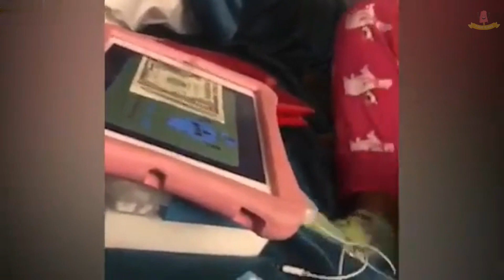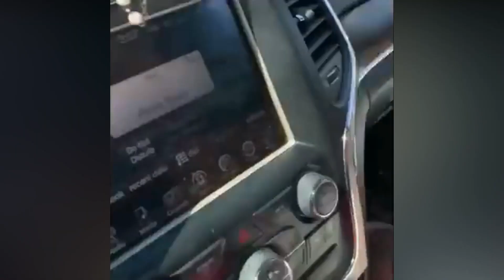¡¡La compilación de Fails definitiva!! 😂🔥 Fail videos | A que te ríes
Esta es tu Dosis Diaria de Risas.
Trate de no reírse de estos divertidos Fail Videos.

Fails de la semana, lugar correcto, momento equivocado - Lo he escuchado todo antes, amigo. Los fails de esta semana presentan el peor momento posible imaginable, ¡al menos para algunas personas! ¡Que tengan un gran Fails de la semana! 😉

Es la idea de que si no podemos levantarnos para ser grandiosos, al menos hay alguien que está fails o cayendo o haciendo algo más tonto que nosotros. Solo tiene sentido que si hay un punto 'superior' en la vida, también tiene que haber un punto 'inferior'.

Pero piensa en esto, puede parecer que están más abajo en la escalera que tú... pero pueden estar fails, cayendo o haciendo algo estúpido mientras suben.

Y si bien eso es entretenido para muchos, otra forma de fails más intrigante proviene de los propios individuos: personas a las que les encanta fails.

Lo que entienden y otros no es que esta pasión por fails a menudo crea algo mucho mejor para ellos. Porque es desde aquí donde se logra lo irrazonable y se produce el progreso y el crecimiento.

Fails espectacularmente es entretenido: los fails se hacen divertidos y, a menudo, divertidos.

· Fails es una insignia de honor: las personas se jactan de lo intensos y cercanos que fueron justo antes de fails.

· Reprobar crea comentarios instantáneos: se trata de tu puntuación e informes de progreso sobre qué tan cerca estuviste y qué se debe mejorar para hacerlo mejor la próxima vez.

Por lo tanto, es fails espectacularmente, comprender que no es nada malo y obtener retroalimentación clara e inmediata lo que energiza a las personas para que se esfuercen más y se apliquen constantemente en su intento de lograr lo irrazonable.

Ver más

► Sobre nosotros:
¡Bienvenido a (A Que Te Ríes)!
Nuestro contenido compilado en este canal es propiedad de Jukinmedia.com
¡Gracias!

Música de YouTube
Si hay problemas de derechos de autor con los videos publicados aquí, los eliminaré.